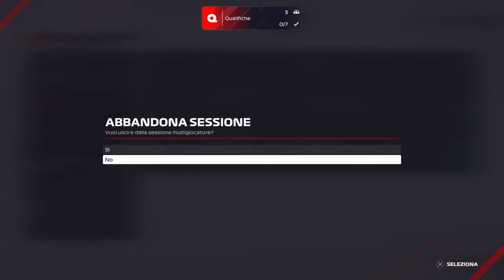Prime League F1 2021 #02 Gran Premio della Cina 15.10.21